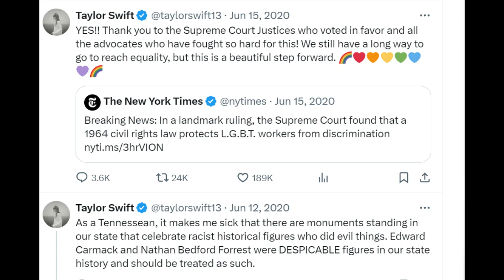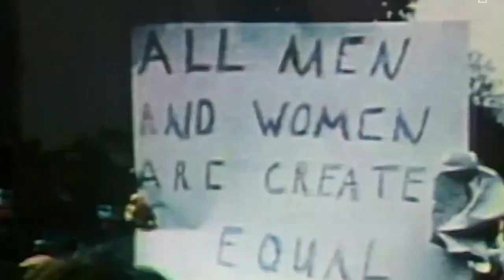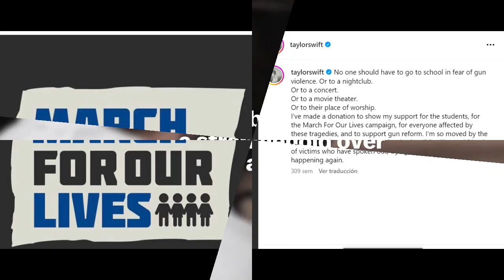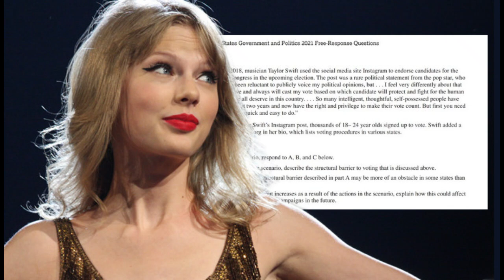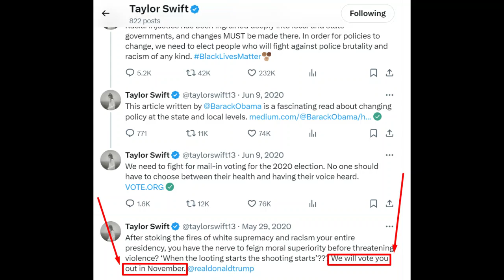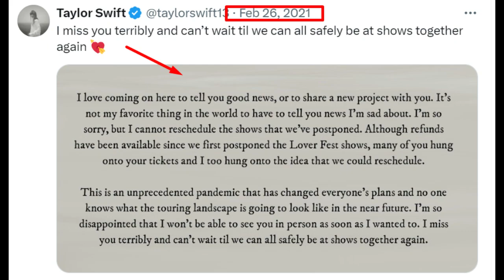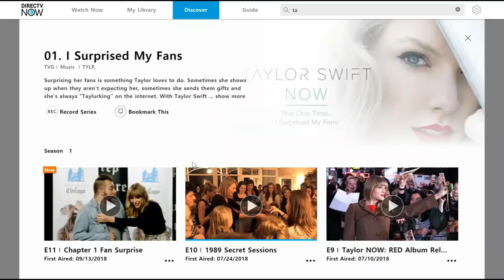Can Taylor Swift Impact the Next US Elections?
In recent years, taylorswift has become more vocal about her political beliefs and has used her platform to advocate for social and political issues. With her massive influence and dedicated fan base, many have speculated about the potential impact she could have on the upcoming usa elections.
The celebrity taylorswift has shown her position and even actively spoken about issues related to politics in the usa.
In this video, we analyze some key points from Taylor Swift that may affect the results of the usa.